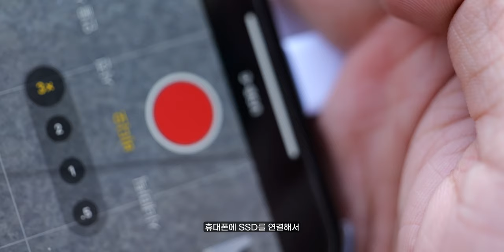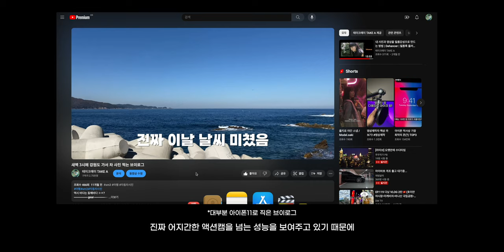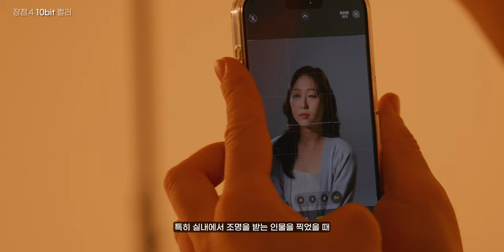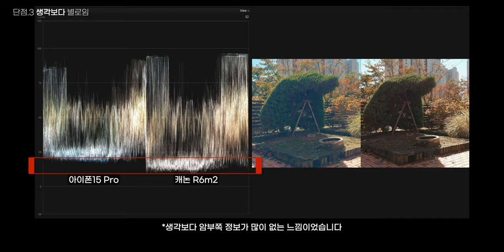솔직하게 쓸 사람 몇이나 있을까…아이폰15 프로 ProRes Log 실사용 가능하시겠어요?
ProRes Log를 쓰려는 자... 용량의 무게를 견뎌라...

[Work with]

[타임라인]

00:00          시작

01:49          아이폰 vs 카메라

03:59          장점1

04:50          장점2

05:17          장점3

05:50          장점4

06:29          단점1

07:03          단점2

07:44          단점3

08:12          결론

*Camera

Sony A7S3
Sony A7M4
Sony A7C
panasonic S5M2

*Lens

*Tripod

*Gimbal

*MIC

Comica -  VM20
Logitech Blue Yeti Nano
Sony ICD-T660
Godox Movelink II M2
Zoom h6
IPhone 11

*Lighting

Godox SL60W
Zhiyun-tech MOLUS X100
Luxpad 43h

* Field Monitor

Godox GM6S

*PC

*Editing tools

다양한 모션 탬플릿은 "motionarray"

* 본 영상과 썸네일에는  사용되었습니다